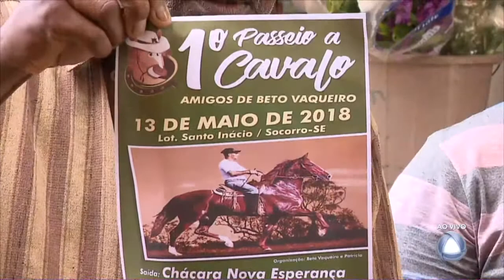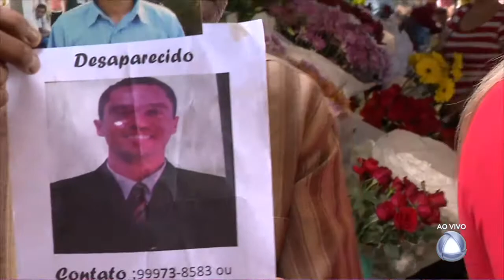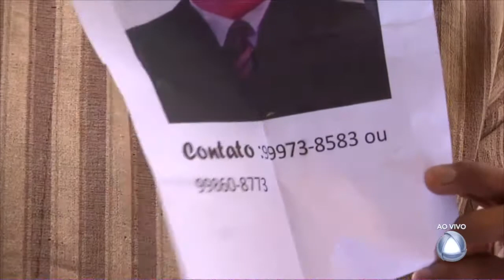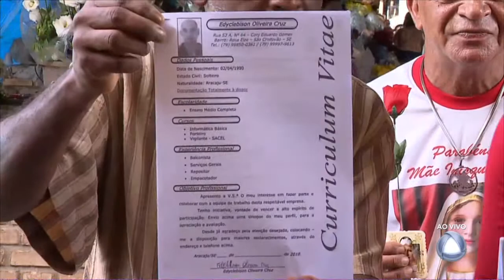Link do Bareta - 09/05/18 - TOLERÂNCIA ZERO